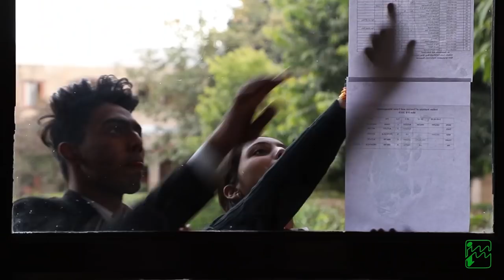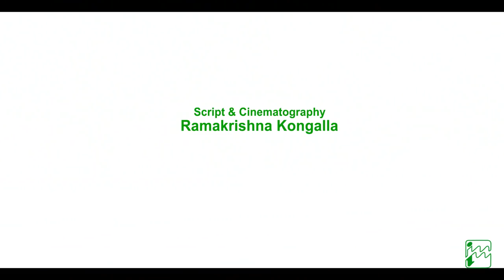LIFE IN IITTM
This video is made on the theme of LIFE IN IITTM, which reflect the environment and memories of the student studying in this college.
Singer - Gaurav
Team - C.CREW
Spacial Thanks - IITTM Faculties and Our Batch mate (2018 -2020)